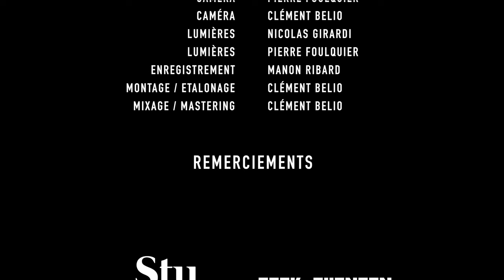Clément Belio Music LIVE - 2 Chords pt1 - Inner Voice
Hello people, today I come back with a treat !!
A brand new song, that will hopefully be featured in my next album (in a few years, you know the drill...), but this time I share it with a full live band, and finally PROPERLY RECORDED AND CAPTURED !
This track was first composed in 2021 by myself in my homestudio, when I still had hope to release an album within the same year lol, that changed and I decided to play it and record it with friends and musicians.
Last time I did that was for an unreleased Tigran Hamasyan track, that ended up being deleted of youtube 24h after the publication because Universal (yes) wasn't happy... So at least this time nobody will delete it against my will...

The title, "2 chords", is simply because the whole track is based on two chords, Abmaj9 and Gmaj9. It started as a test or an exercice to prove that with good arrangement, you don't need much to start a track. Just 2 chords are enough, then you introduce some transitions, melodies, variations, and try to make all that mess flow well together.
This is the 1rst part of this exercice. Part 2 will be coming soon, like in a couple of weeks after this one, and both will be featured on my next album.

You will be able to buy 2 CHORDS and support me

CREDITS :

Drums : Benjamin Vidal @PyjamaMusic
Piano : François-Xavier de Turenne
Bass : Matthieu Salesse @matthieusalesse8492
Vocals : Carla Fernandez
Baryton sax : Marina Moureau
Tenor Sax : Valentin Foulon Balsamo @valvedetin
Soprano sax : Brice Matha
Guitar, vocals and music : Clément Belio

Cameras : Nicolas Girardi @nicolasgirardi6895  Pierre Foulquier @pierrefoulquier  and Clément Belio
Lights : Pierre Foulquier and Nicolas Girardi
Audio recording : Manon Ribard @manonribard
Mixing, mastering, video editing and color grading : Clément Belio
Color grading done with the magnificent plugin from @ColorFinaleChannel Color Finale Pro that I just won a couple of weeks ago !

SPECIAL THANKS : @studiodubassin for lending some crucial gear to record ourselves.
Rock et Chanson for the venue and gear.

About that video now, in 2021 after the first full mockups and preprod were done, I thought I would do differently than my previous releases. Like instead of insisting of doing it all by myself like a maniac, I would delegate as much as possible to my friends and musicians that I've met during the last few years. So I started by recording Benjamin on drums, summer 2021. Benjamin is also the pianist of my other band Itzamna. Can you imagine that, another multiinstrumentalist at my disposal. Yes, in a perfect world, every single one of my clones would be replaced by a better and real musician, in my ideal band, I don't play in it lol.
So because most of my tracks have a strong compositional bulk made of drums and piano, I needed a good drummer and pianist to replace me, fortunately I have both. Benjamin on drums and François-Xavier on piano.
The difference the actual drums recording made was enough to convince me I needed to replace more of my own performances and programmations. Yes at the risk of loosing a bit of my very personal flavour and colour and diluting somehow the essence of my music by letting other people enter, but that's what I want to try now. I think I'm mature enough to know where to let go and where to retain, it's a thin balance between control and guiding the performances and still letting the possibility of unexpected surprises.

The idea of a full captation and video came after the Tigran fiasco and removal of the video from YouTube that most of you have never seen and probably never will... Months of work for nothing, that was frustrating... So at least with a track of mine there is no risk. But "PATIENCE" is far now, probably even far from myself. It's already been 4-5 years, I'm not the same person anymore. So let's try something new, a captation of something unreleased, maybe that'll help me to play live around here, maybe not... Maybe it will trigger something in my composition process now that I have a full band at my disposal...
So I wrote partitions, rearranged the original track for this specific formation, FX and Benjamin helped a lot along the way because I am still not used to actually write down partitions, since I never really needed to because I was doing it all by myself. Gathered the musicians, rented the venue, asked a few more friends to help be record and film. 4 simultaneous cameras and time to shoot some B rolls and more aesthetic shots while still retaining the live aspect and choosing only one of the three takes. So yeah, that's 100% live, and it sounds amazing !
Hope you enjoy, I have more like this coming super soon !